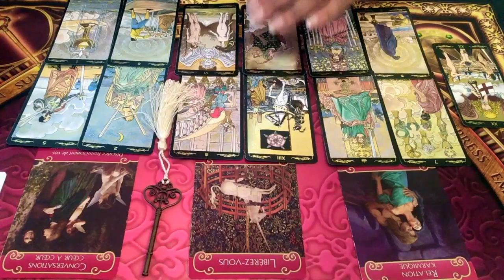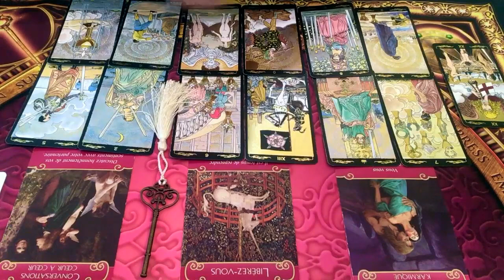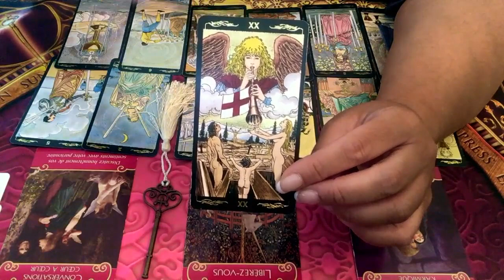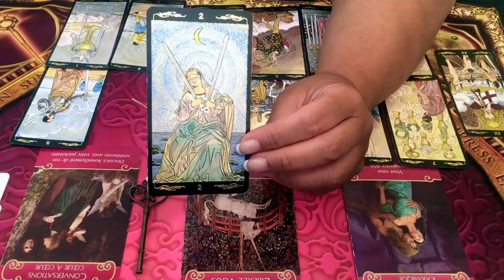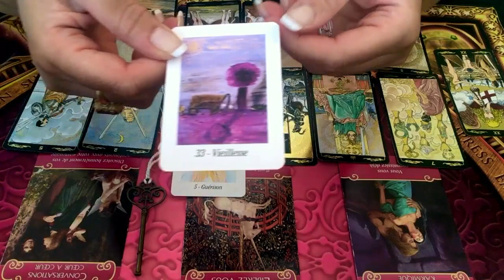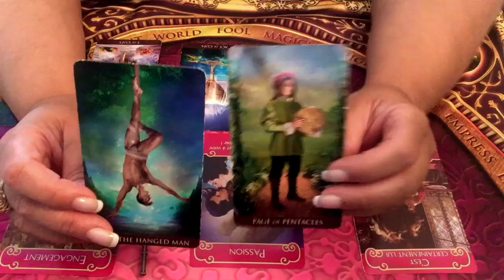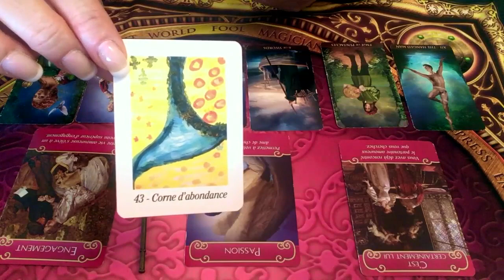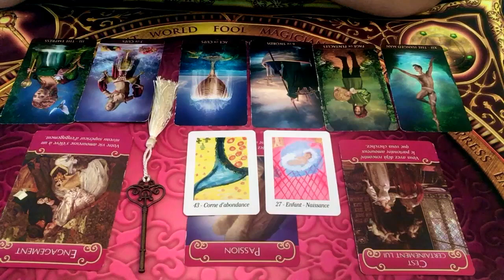GÉMEAUX - Énergies sentimentales Octobre 2019